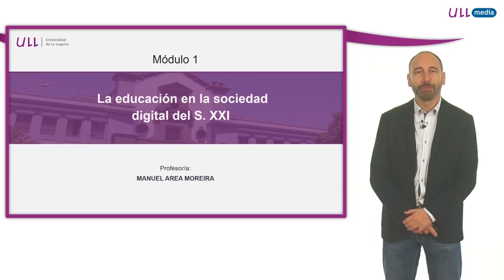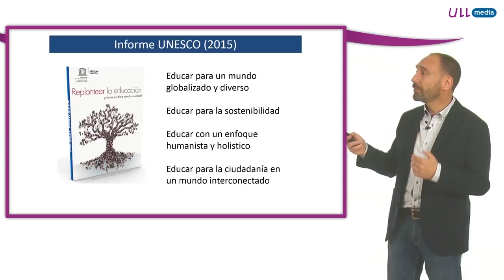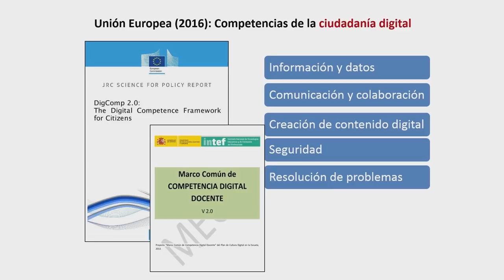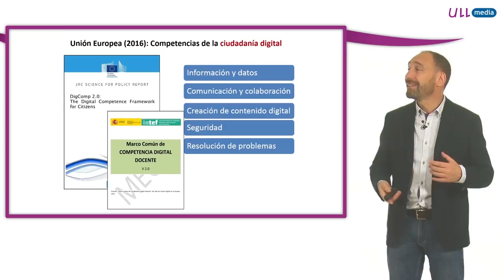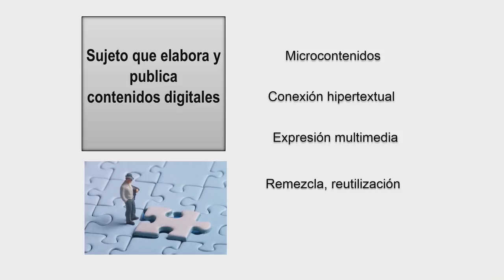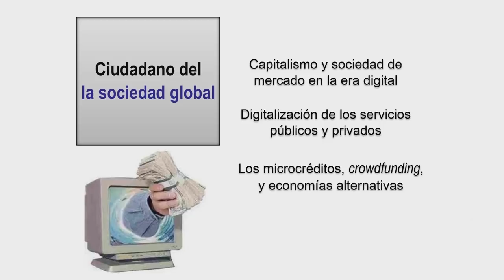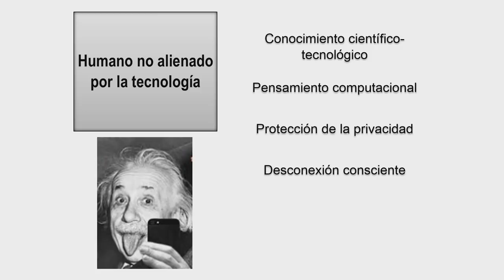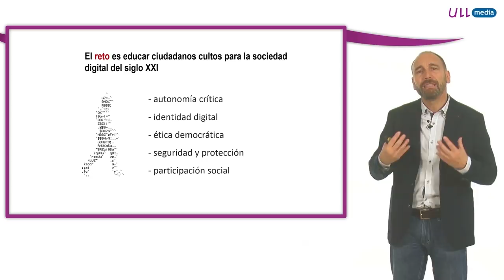1.2 ¿Para qué educar en ciudadanía digital?